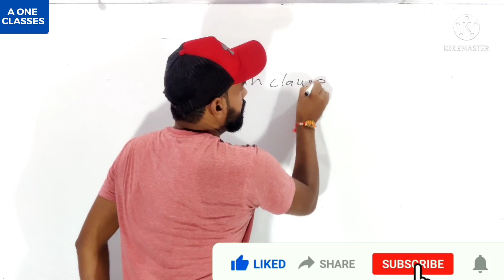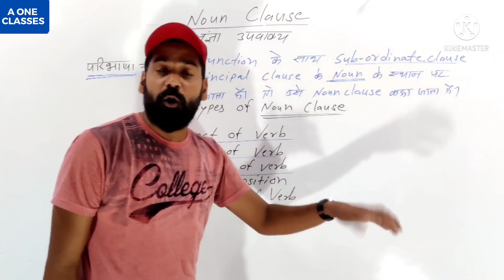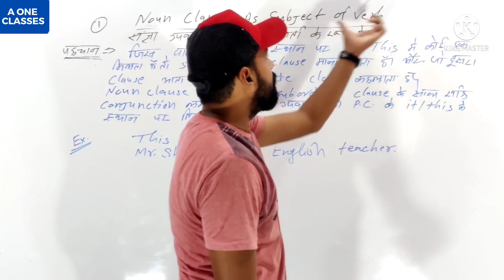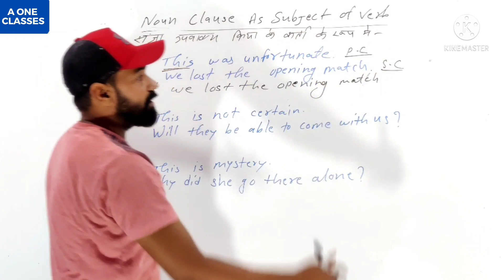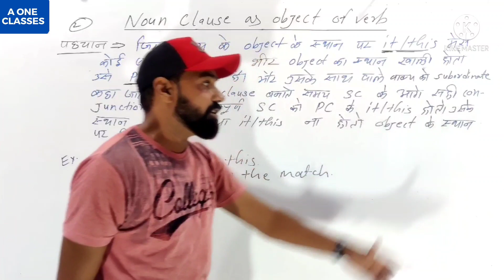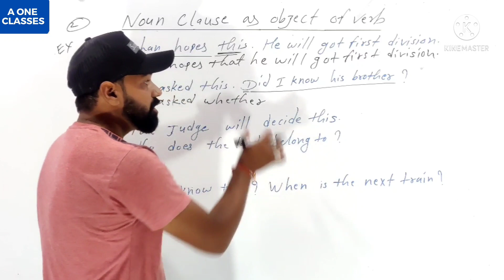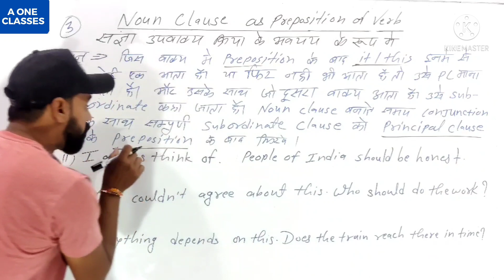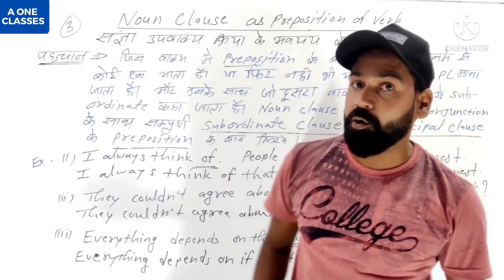Noun Clause | Clauses | Clauses in English grammar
This video you will provide  noun Clause with easy method .
With the help of this video you can easily learn Noun Clause. Know about noun clause.
You can learn about the types of noun clauses and all the chapters of English grammar are taught in a very easy and tricky way on our channel.